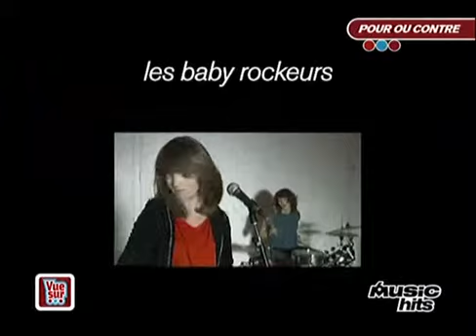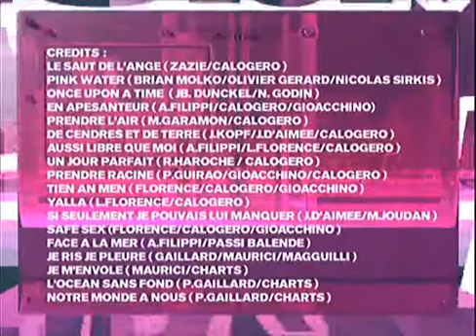Calogero - Vue sur 24.03.2007 M6 Music Hits